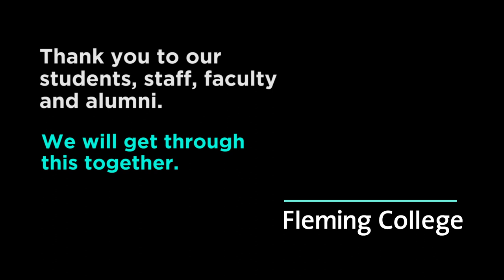Fleming College | Week in Review | April 24, 2020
Fleming College students, alumni, staff and faculty may be physically distanced, but the connection and support for one another is strong.